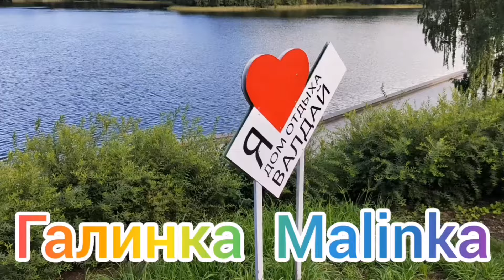Колесниковы /Дожили /Уже и дети побираются /Обзор Влогов /7-Я Колесниковы /Kolesnikov /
колесниковы обзоры мукбанг многодетная семьяколесниковых#7-Я#колеса#Kolesnikov#попрошайкинаютубе#Деревенскийдневникоченьмногодетноймамы#ЛеляПобируха#ольгабыкова#обзорынаколесниковых#ипотека#Подмосковье#ессентуки#семьяизподмосковья#многодетнаяматьизподмосковья#умерребёнок#ремонт#стройка#обзорныеканалы#деньрождения#мыродилисьвсибири#ольгауралочка#пиратскаяжизнь#шиндрмындр#самвеладамян#бровченко#буднимногодеточки#дневникприемноймамы#обзорыгалинкаmalinka